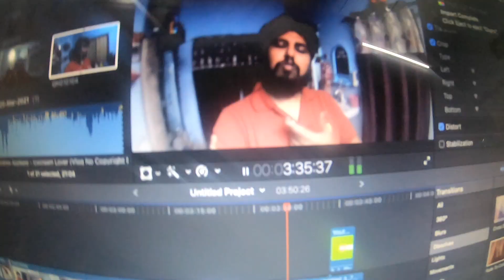Aaj Ghar Me Dono Ne Mill Ke Banai Briyani